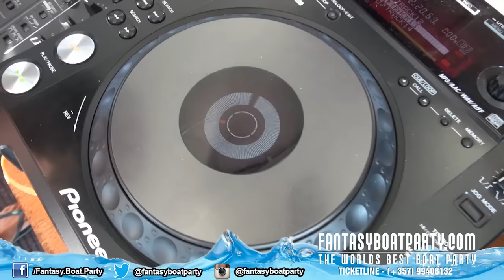FANTASY BOAT PARTY WEDS 1ST JULY 2015 AYIA NAPA CYPRUS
Cold Front - Jumanji
I do not take any Credit for the music i have used in the video